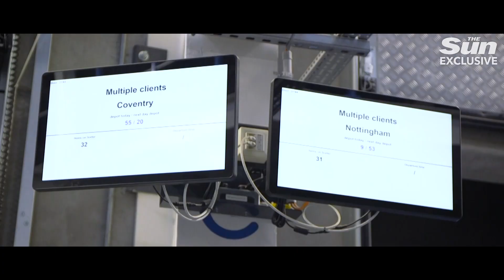Inside the biggest parcel station in Europe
In the run up to Christmas, The Sun took a look inside Evri's huge parcel warehouse in Barnsley, South Yorkshire.

Evri is the UK’s biggest dedicated parcel delivery company, delivering over 720 million parcels a year.

CHRISTMAS is just days away and you need to get a move on if you want to send gifts and cards to arrive in time by post.

The final dates for sending post are approaching and here is what you need to know to have a stress-free holiday season.

Millions of people send cards or gifts by post during the festive season.

But don't leave it too late or your package may end up arriving late.

The Post Office has revealed its recommended posting dates to send your gifts in time for Christmas.

It comes as a study made by the post service found that around four in 10 won’t finish their Christmas shopping until at least the week before Christmas.

To make sure all your gifts are sent and received on time, Laura Joseph from Post Office listed out the main cutoff dates.

If you want your items to arrive in time for Christmas using standard post, the absolute latest dates you can post are December 18 for 2nd class and December 20 for 1st class.

"But if things have got on top of you and you’ve missed these dates, we do have Special Delivery Guaranteed and next-day services, moving the very last date to the 22," Laura said.

Anyone choosing to post a parcel via Evri has a final posting date of December 19.